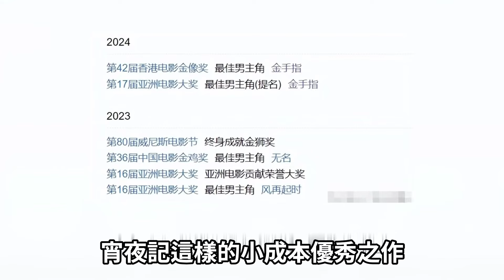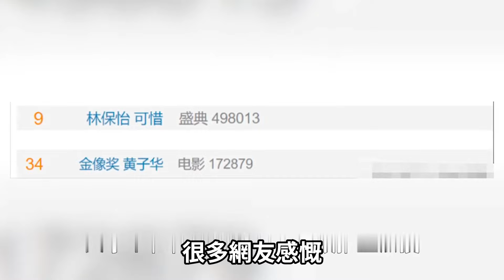【金像傳奇】梁朝偉創造奇蹟六封影帝！黃子華神級梗王，曾志偉表情搶鏡，遭眾人嘲諷她是誰？